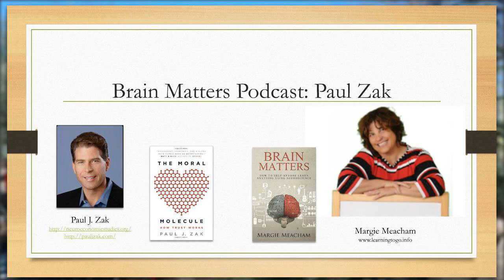LearningToGo Podcast: Paul Zak and Margie Meacham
Why Learning and Caring Go Together:
Paul J. Zak is a scientist, prolific author, entrepreneur, TV personality, and public speaker.  He is credited with the first published use of the term "neuroeconomics" and has been a thought leader in this new discipline.